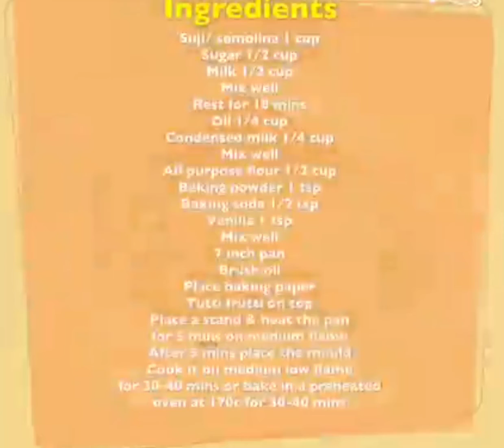fruit cake making at home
# cookwithme